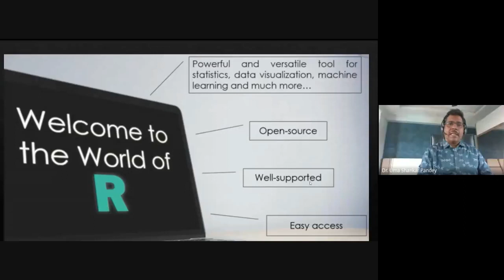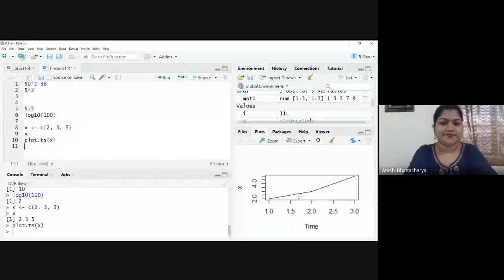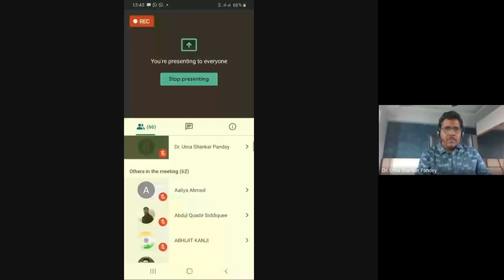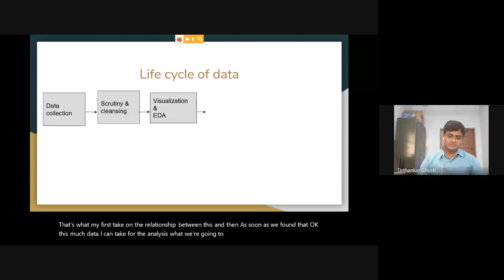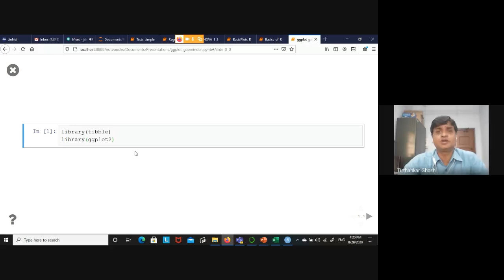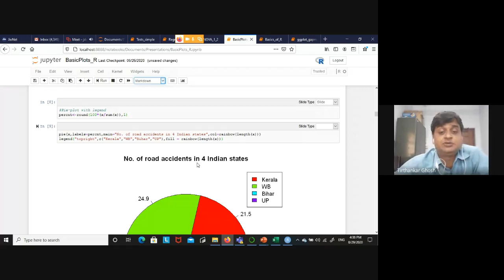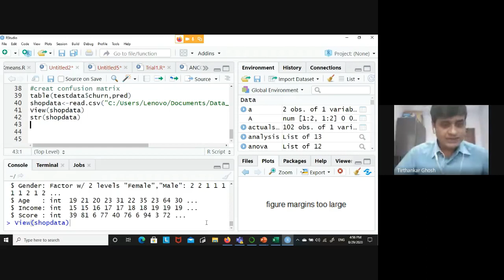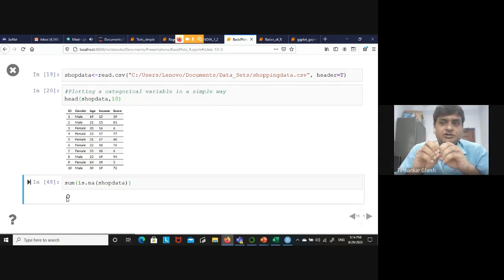R for Media and Communication Research by Dr. Uma Shankar Pandey and Dr. Tirthankar Ghosh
Media Watch Webinar Series Statistical Analysis Using R for Media and Communication Research on August 29, 2020.
In the first part Dr Uma Shankar Pandey presents on the basics of R, including vectors, dataframes and R operations. Dr Tirthankar Ghosh presents on ggplot2, correlation, regression and other statistical functions